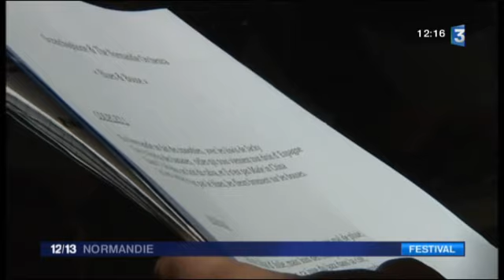ScrAtchOphoNe OrchEstrA - Festival Jazz Sous Les Pommiers